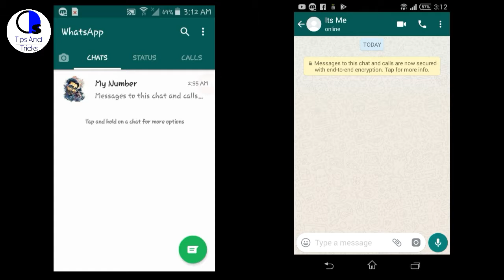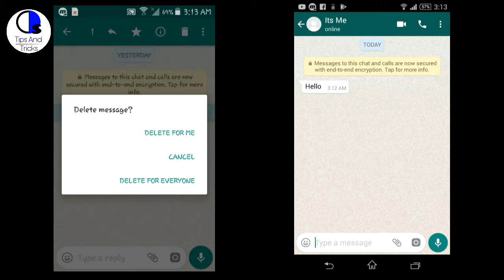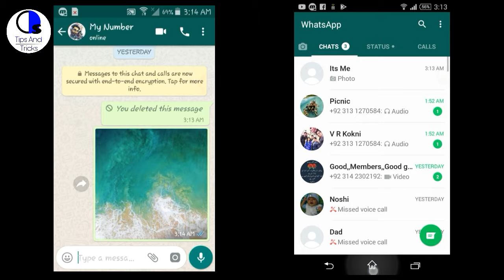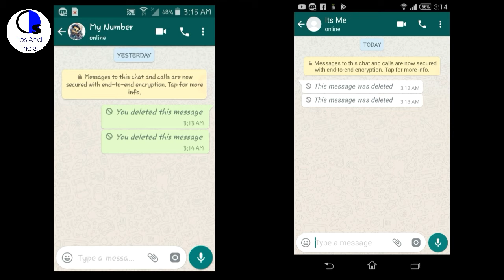Whatsapp new feature | Delete every chat from everyons's chat by Os Tips And Tricks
hey guyz today i will show you how to use whatsapp new feature delete for everyone ,whats app new feature Delete For Everyone  roll  out for every user now you can revoke send message easily but there are few important things you should know about whatsapp new feature delete for everyone now this feature is available for both android and ios user.